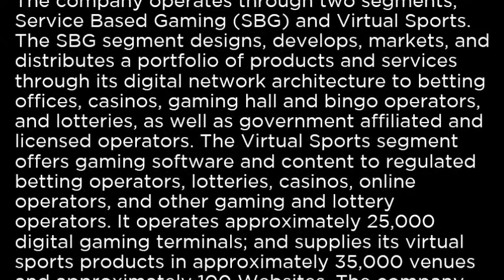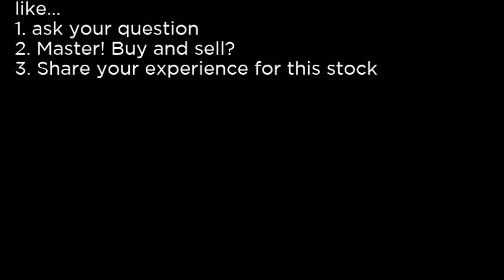INSE - Inspired Entertainment, Inc INSE buy or sell Buffett read basic